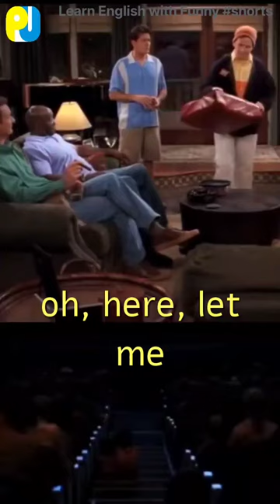when you had your first nontraditional sexual experience❓ 😎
Learn English and improve your listening skills while reading subtitles with Two and a Half Men sitcom.

👨‍👨‍👦 Charlie Harper is a jingle writer who leads a hedonistic, carefree life. Everything changes when his good-for-nothing brother, Alan, and 10-year-old nephew, Jake, move into his Malibu beach house.

💃 Besides having fun, these series will help you to develop your social skills, sense of humour and confidence. Socialising in real life will gain you new friends, not just online ones.
Knowing English language will help you on your career and travellings.